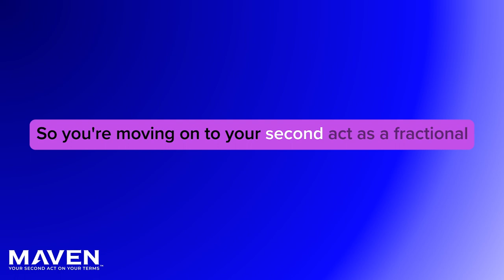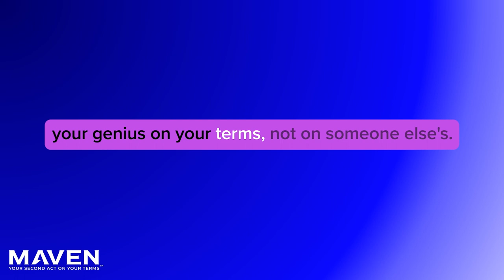7 Lessons Fractional Executives Can Learn From The NFL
Fractional executives can learn valuable lessons from the NFL's approach to winning. The NFL is a highly competitive environment where only the best of the best make it. To become a winner, an NFL team follows a process designed to get the best out of the best on a continuous basis. Here are seven lessons that fractional executives can learn from the NFL: repetition, practice before you play, performance metrics and accountability, focus, strategic game planning, coaches and team, and resilience and mental toughness.

Here are the key takeaways:

* Repetition is key to improvement. Treat every interaction as a learning opportunity and reflect on what you've learned.

* Practice before you play. Implement a rigorous process to find the right people to practice on before going after your ICPs.

* Measure your performance and take responsibility for your results.

* Focus on becoming an expert in your area of specialization.

* Strategic game planning is crucial. Take the time to research and create unique engagement plans for each prospect.

* Build a team of coaches and experts to help you succeed.

* Develop resilience and mental toughness to overcome challenges and reach your full potential.